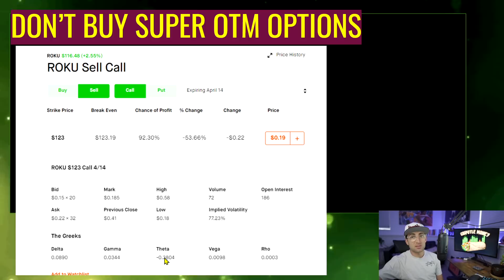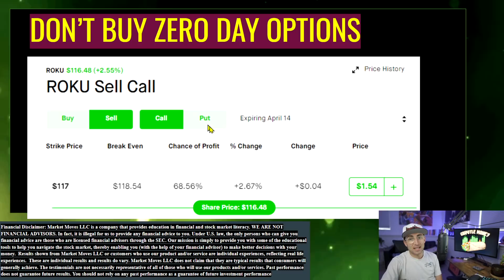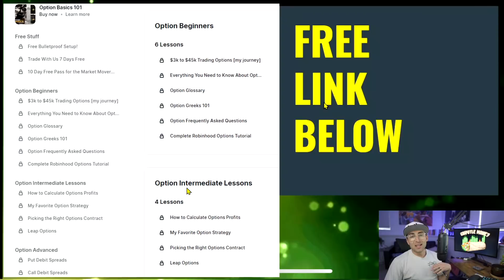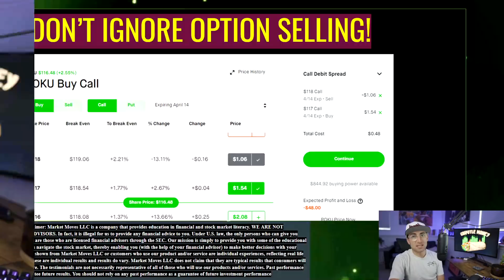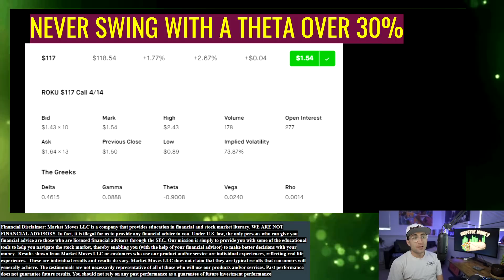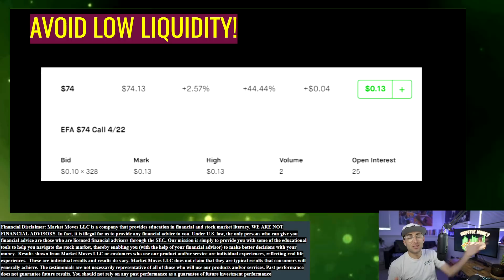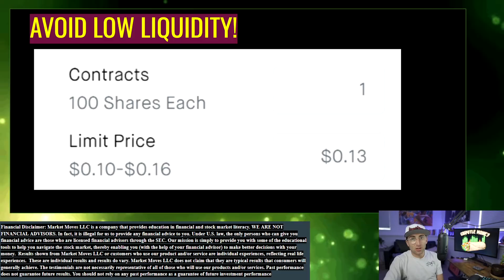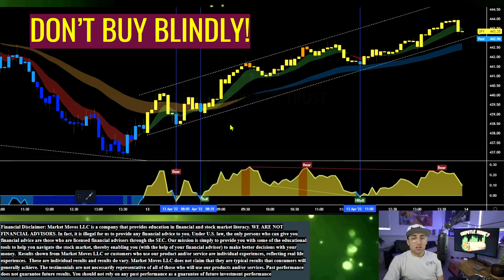Option Traders Avoid These 8 Mistakes!!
🔥 Free 10 Day Indicator Trial🔥